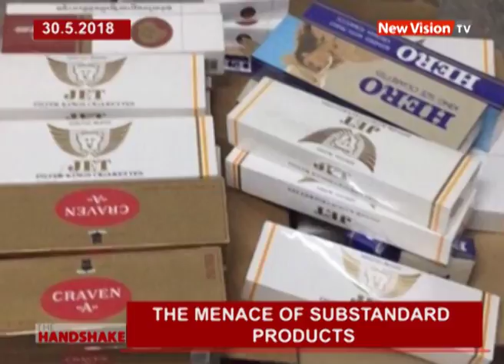The menace of substandard products ​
The Handshake explores the menace of substandard products.